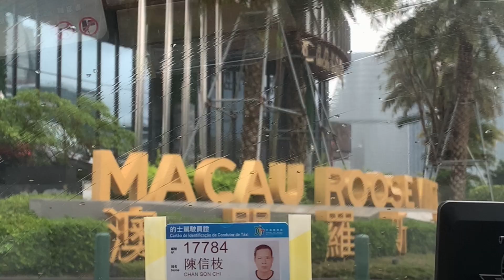My Day | My Birthday (late upload 04.28.2022) | Macau Roosevelt